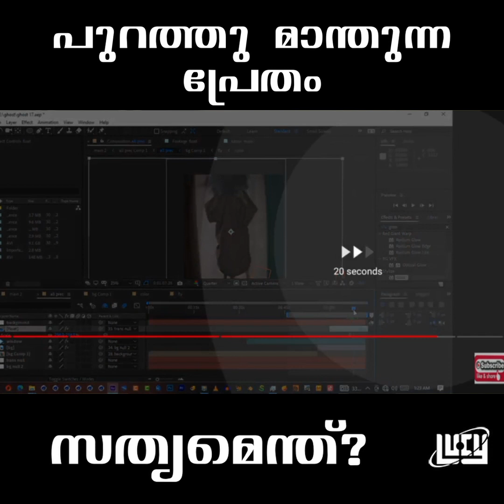പുറത്തു മാന്തുന്ന പ്രേതം സത്യമെന്ത്? |Ghost On Camera Debunked | Lucy | Chandrasekhar R